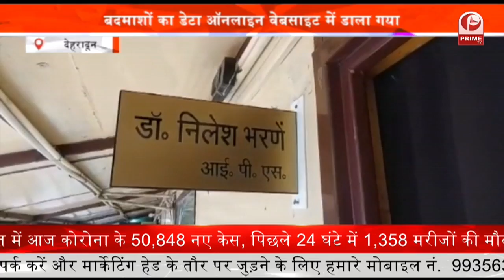UTTARAKHAND: जून के महीने में भारी बर्फ बरी,अचंभित करने वाली तस्वीरें आई सामने || Prime Tv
उत्तराखंड में जून के महीने में चमोली जिले के उच्च हिमालयी क्षेत्रों में बर्फबारी हो रही है। भारत-चीन सीमा से लगे माणा पास क्षेत्र में पिछले दिनों जमकर बर्फबारी हुई है। यहां की कुछ तस्वीरें सामने आई हैं, जिसमें पूरा क्षेत्र ताजी बर्फ से ढका हुआ नजर आ रहा है।